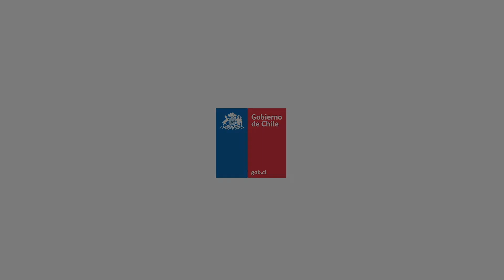Corfo | Mujeres de Chile | Región Metropolitana